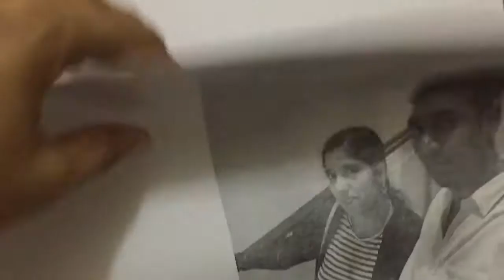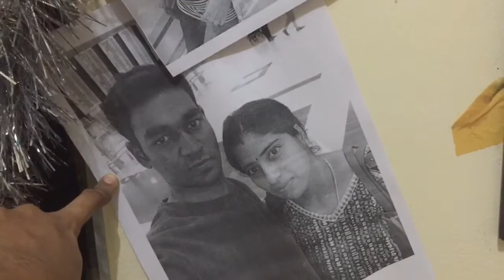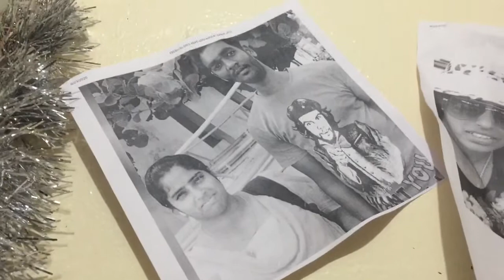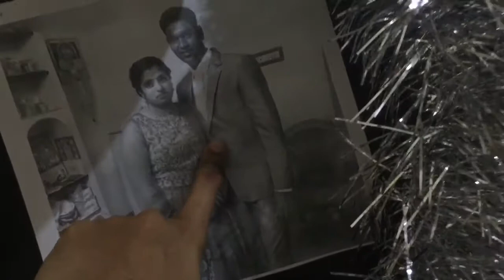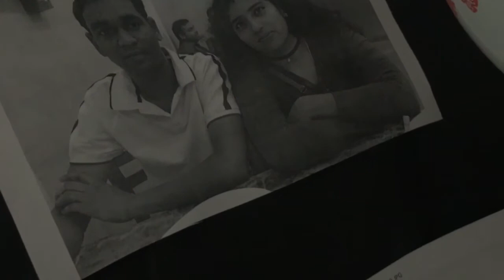My husband birthday celebrations pre-preparation